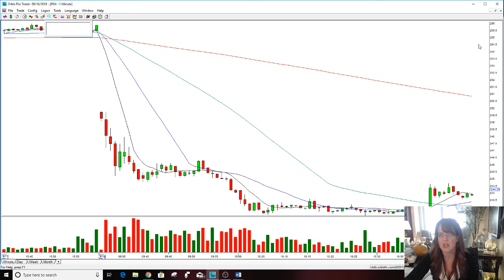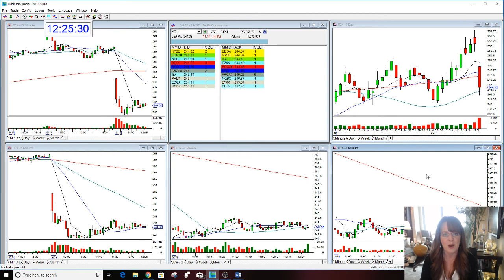FDX PLAY OF THE DAY THE STOCK SWOOSH 9-18-2018